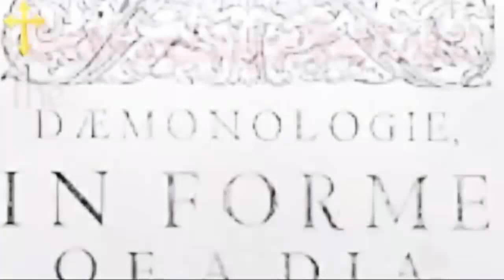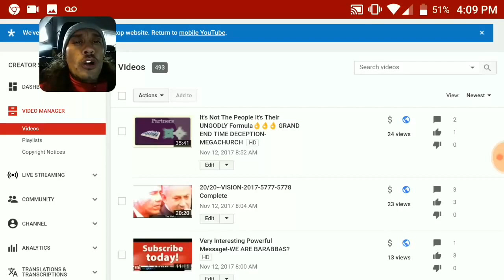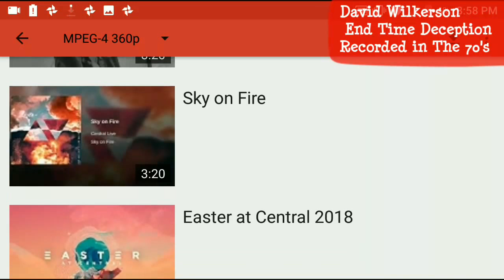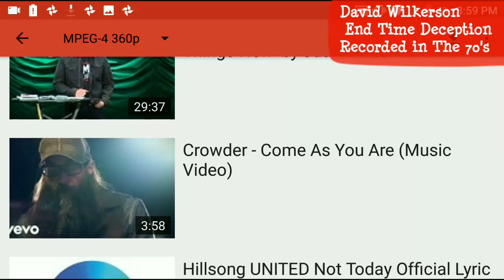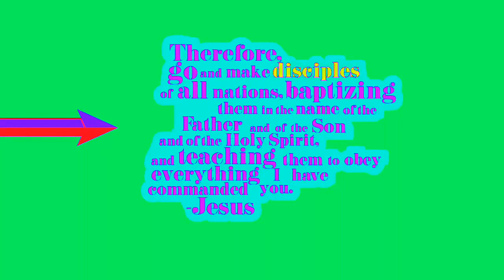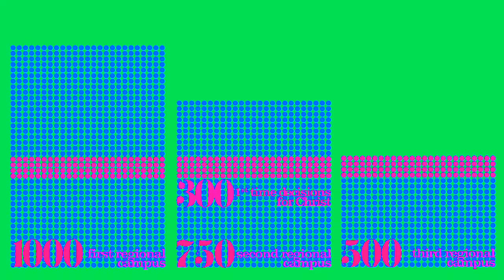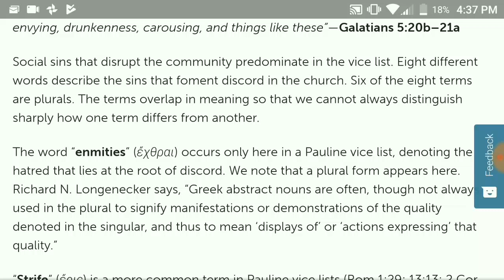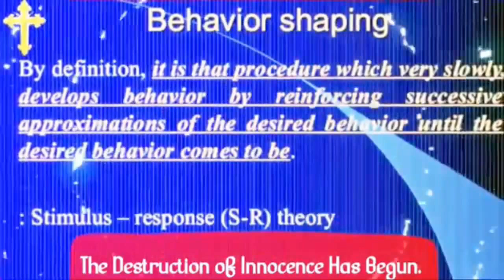It's Okay to "NOT" Be OK!! or Is It? Grand-Mega Church "Die-Lucion" (2019)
Remastered Version 2019
Around The Time this Church First Opened ..I Was Invited to A Service by a Friend , and it had to Be Around 2002 or 3 When I went there but When i Did Finally Go, I was Like " Hey This Is The Coolest Church Ever!!" I Became a Member and Started Going, I was probably 22 or 23 Years old at The Time and Started looking for a Pastor That Could Tell Me What or How to Interpret My Visions and Dreams and Also to Find a Pastor Who Knew More About Sleep Paralysis as I Have Been Attacked Since I was 13 Years old So I Sought a Good Church and Became a Member and Went a Handful of Times and Always Felt Something was Wrong with This Church and The feeling wouldn't go Away So I Eventually Wound Up Leaving Central and Found a Small Bible Based Word Based Church Where The Pastor Knew How To interpret Dreams and Had a Powerful Anointing So I Remained There and Learned A lot About THIS GOSPEL! Then One Day in 2016 or 2017 I Was Invited by Another Friend Thay Basically Dragged Me to It. but as I was In The Way ...The Lord Jesus Started Troubling My Spirit and Then My Eyes Were Open and I Saw a Vision of The People in The Pews Running for Their Lives as The Ground Began to Swallow Them ! This was a Awoke/Walking Vision while I was In The Pews at An Easter Service . Well That Easter Service Was an illuminati Ritual as You'll See All The Pyramid's Everywhere! Get Out of Her !